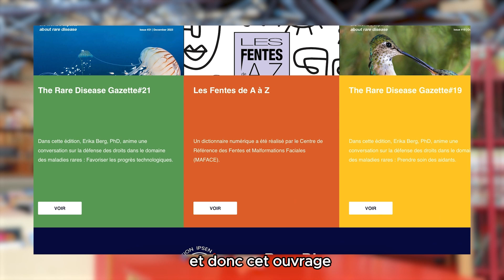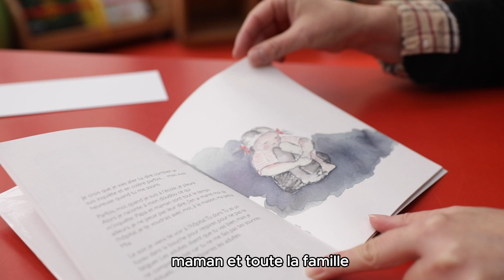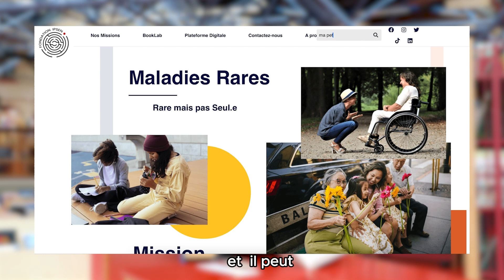Chronique lecture #1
La chronique lecture c'est des livres et du partage ! Sylvie Ebel, installée au cœur de la médiathèque, vous fait découvrir un ouvrage qu'elle a particulièrement aimé. Aujourd'hui c'est "Ma petite sœur est une guerrière" de Sandrine Vatageot-Garnier, illustré par Marie-Amélie Jurgens.

Nous espérons que ce format vous plaira, bon visionnage !

L'ouvrage est à retrouver sur le site de la fondation Ipsen, juste